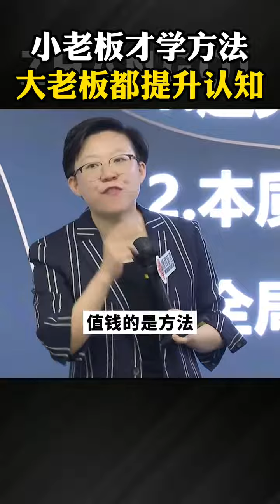小老板才学方法，大老板都提升认知